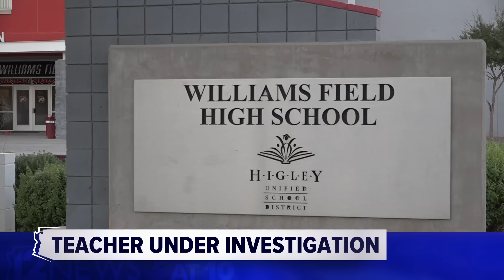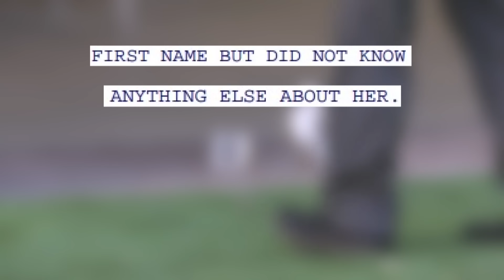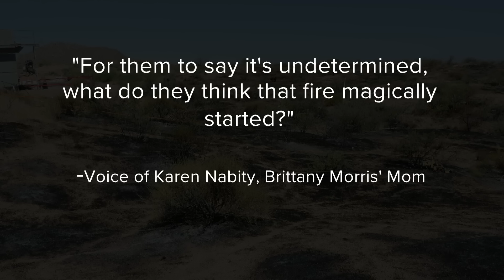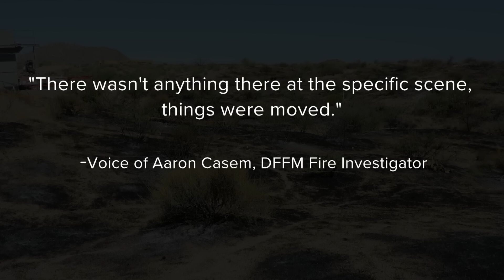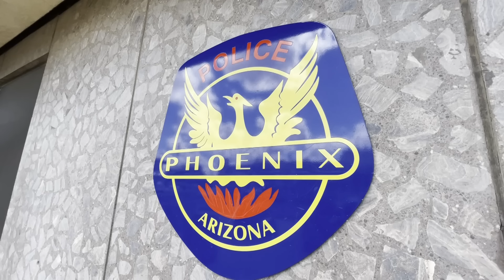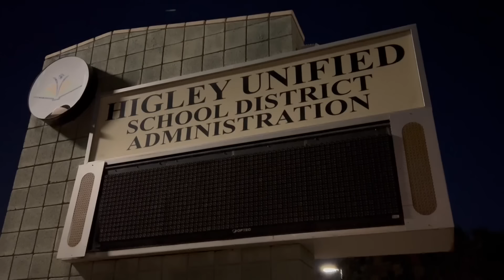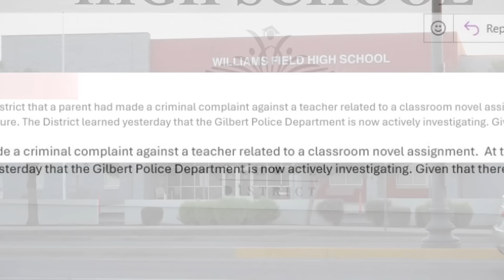The A Block: ASU stabbing update, Diamond Fire cause and criminal complaint over book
Here are the top stories in Arizona on Sept. 20, 2024